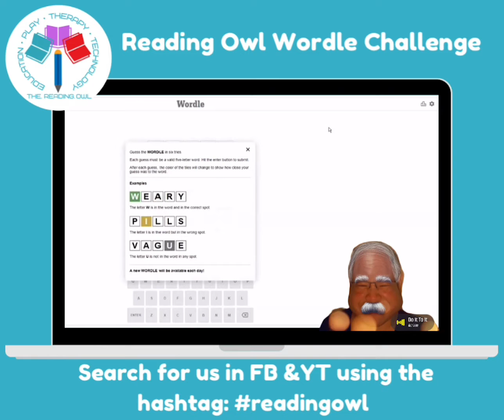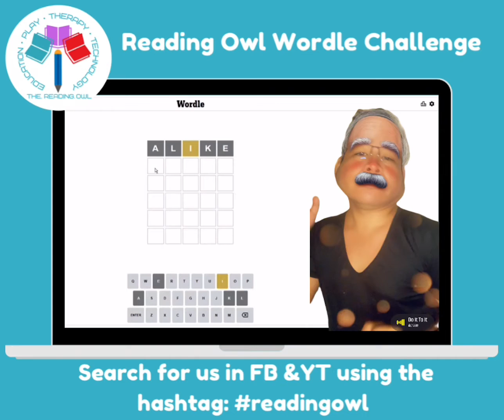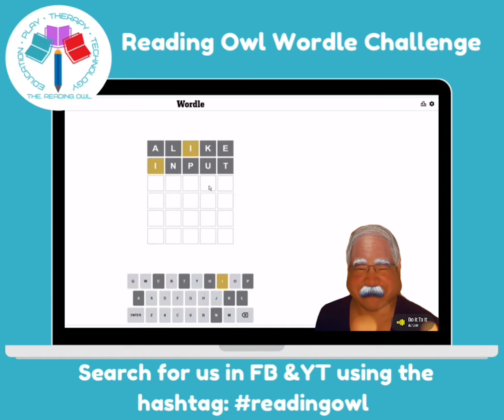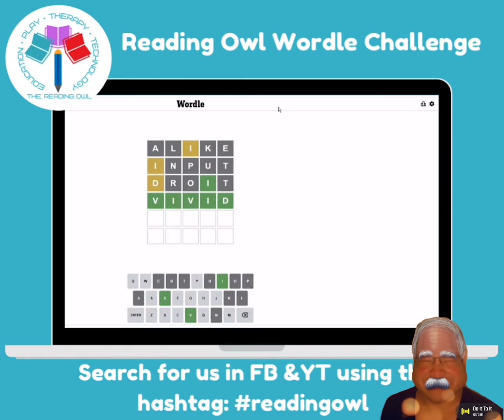WORDLE FEB 25, 2022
😅😅WORDLE FOR THE DAY WITH DANCING SUPER MARIO🤣🤣
Watch me figure out the Wordle for today while I dance as Super Mario.

Happy Wordle-ing!

The Reading Owl provides first world solutions to your child's learning challenges. We specialize in blending technology, play, and psychology with multisensory approaches to teach learning skills.
Our online programs are research-based and well-curated to deliver best practices in reading and learning interventions.

Search for us in You Tube using the hashtag